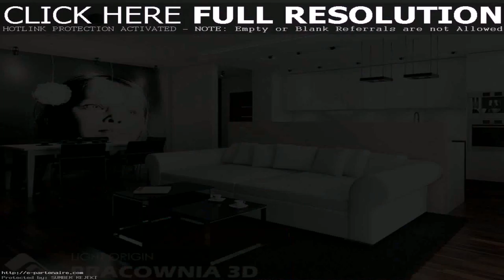Living Room Design For Small Apartment (see description)